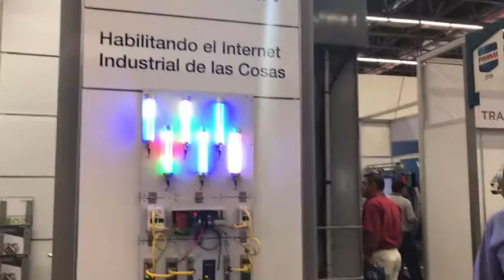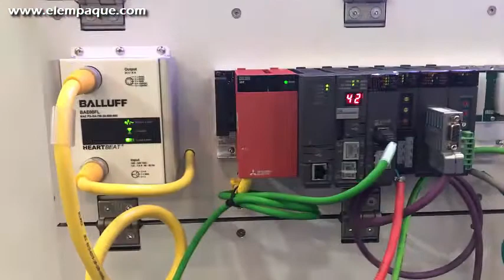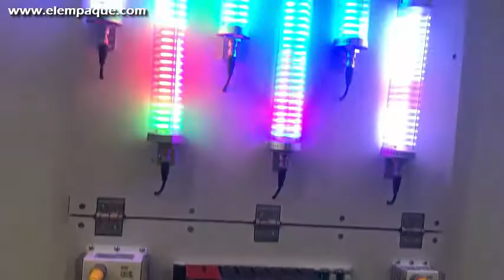Balluff en Expo Pack Guadalajara 2017 - Cubrimiento Especial de El Empaque+Conversión